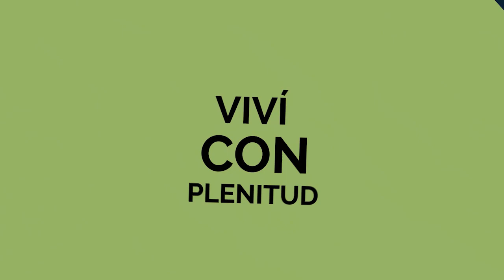PODCAST EP#23 El poder de la perspectiva: Aprendizajes de un casi incendio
En este episodio vas a aprender:
• La historia del “casi” incendio que sufrimos en casa
• Cuáles fueron los aprendizajes que nos llevamos de esta situación
• Qué preguntas te tenés que hacer en momentos de estrés y cuando parece que “la vida está contra vos”
• El poder que la perspectiva

🎙 Te gusta el podcast? Los episodios están disponibles en Spotify, Google podcast y más. Buscá el podcast Energiza Tu Vida en tu app de podcast favorito y seguime.

Sentite Bien, Aumentá Tu Energía Y Optimizá Tu Salud

Un Estilo de Vida Anti-Inflamatória Especialmente Creado Para Quien Ya Pasó De Los 40...

30 días para tu versión saludable, feliz, en forma y energizada.

👉🏻  Seguime en Instagram: @lauluis

▶️  Seguime en Youtube: @lauluis